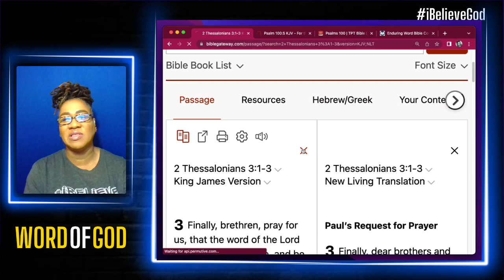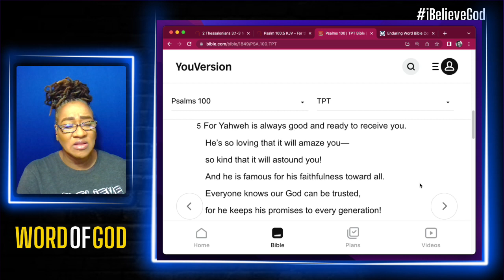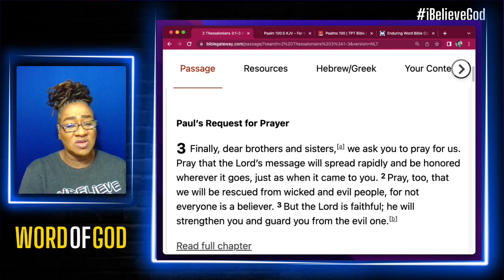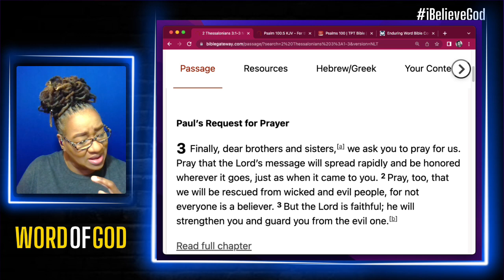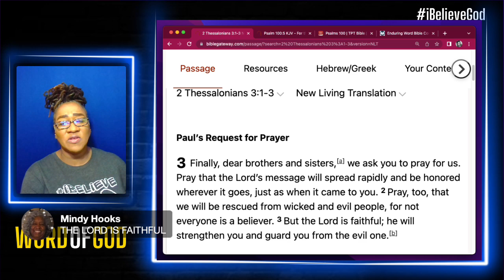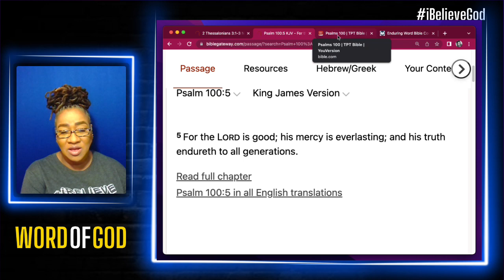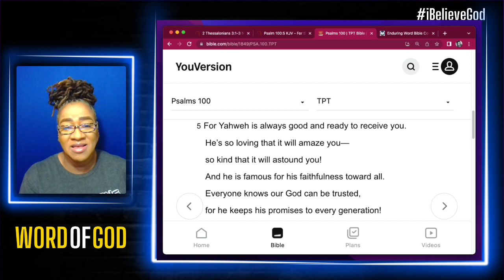The Lord is Faithful - 2 Thessalonian 3:3 (NLT)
The Lord is Faithful - 2 Thessalonian 3:3 (NLT) FellowshipFriday